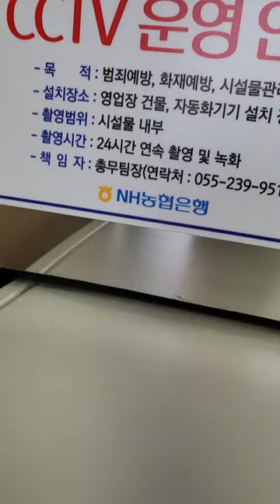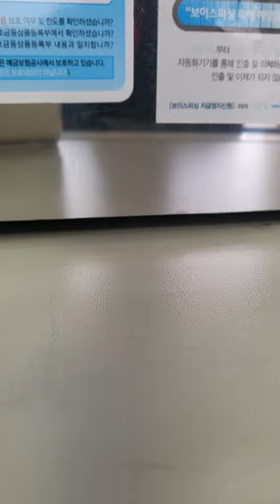내돈 5만원 어디로 사라질수 있을까? 은행365코너♡랑부메